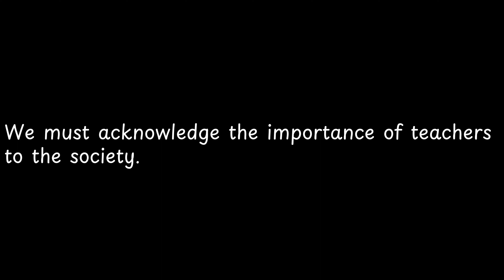We must acknowledge the importance of